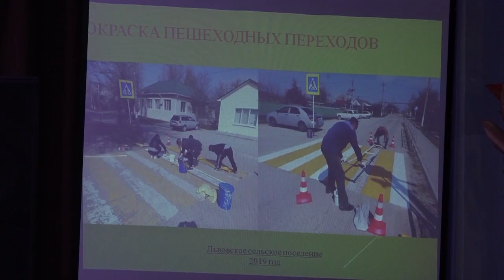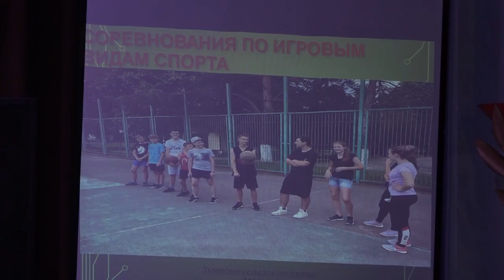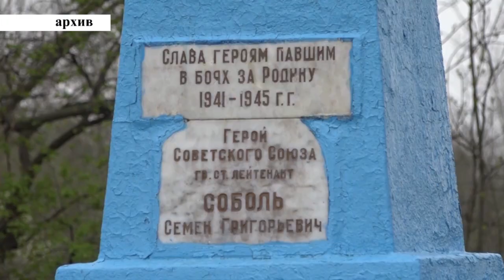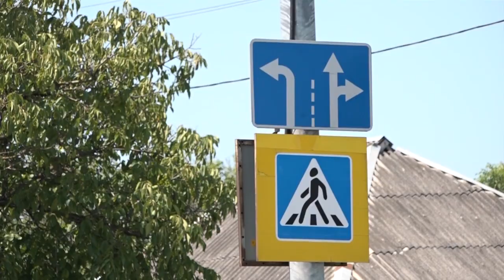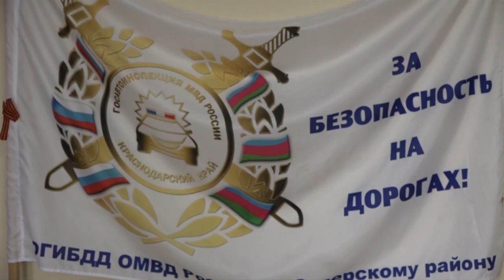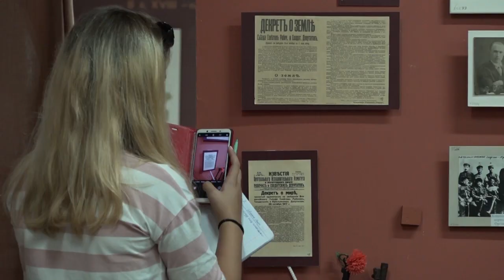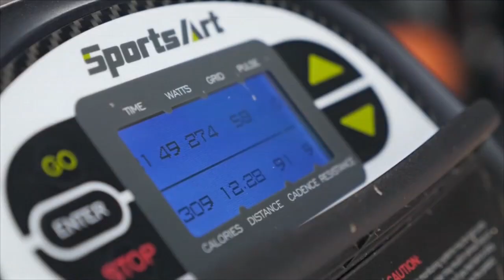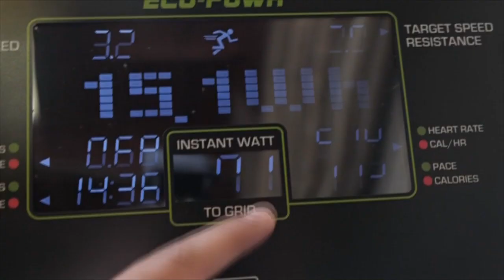Новости Северского района - 12 Июля